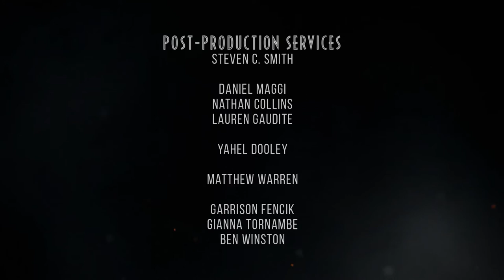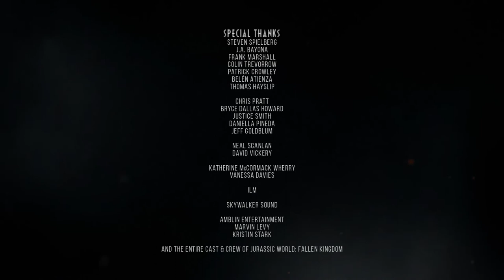Jurassic World: El Reino Caído - La Conversación [Subtitulado]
Chris Pratt, Bryce Dallas Howard, Jeff Goldblum, Colin Trevorrow y el director J.A. Bayona se reúnen a hablar sobre la experiencia de filmar la película.